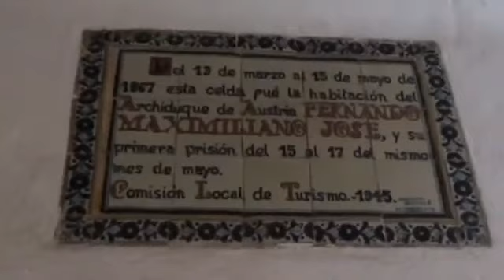Templo de la cruz, Querétaro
Recuerdo del 2017 recorrido en el Templo de La Cruz conociendo su historia de las espinas en forma de Cruz